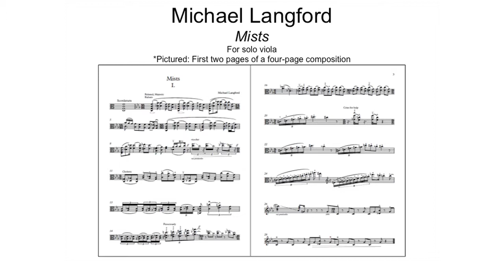2014 Young Masters: Interview with Michael Langford and Maria Teresa Pedroche